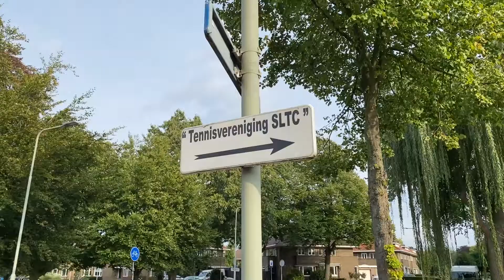Welling Peugeot komende drie jaar sponsor Welling Peugeot Aope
Video gemaakt door SLTC ter gelegenheid van de presentatie van Welling Peugeot als nieuwe hoofdsponsor van het Welling Peugeot Aope, zoals het Aope Zittesje tennistoernooi de komende drie jaar zal heten.